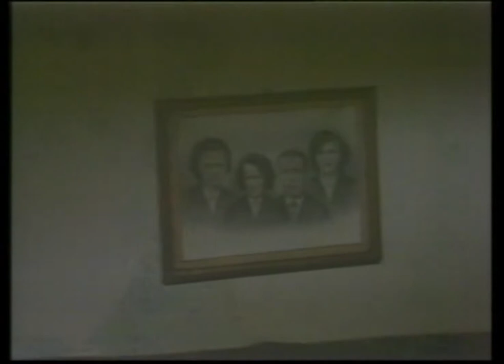Bijelo Dugme - Jer kad ostariš (HD Music Video)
Album: Bijelo dugme (1984)

Tekst: Goran Bregović
Muzika: Goran Bregović
Producent: Goran Bregović

Ne posedujem autorska prava za dati materijal, niti zauzimam zasluge za pesmu, niti spot. Snimci na ovom kanalu su objavljeni zato što na YouTube-u nije postojao spot za datu pesmu; ili je postojao, ali sa veoma niskim kvalitetom zvuka ili videa. Jedini cilj ovog kanala jeste pružanje spotova kultnih pesama u visokom kvalitetu publici.
Hvala!